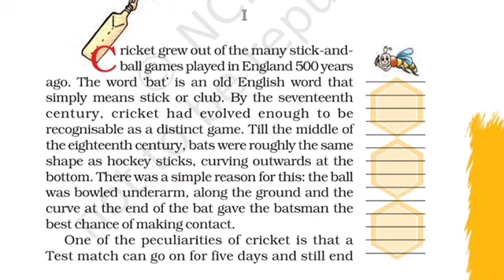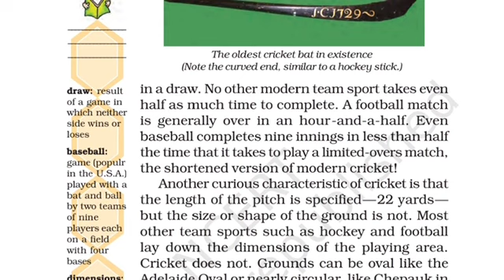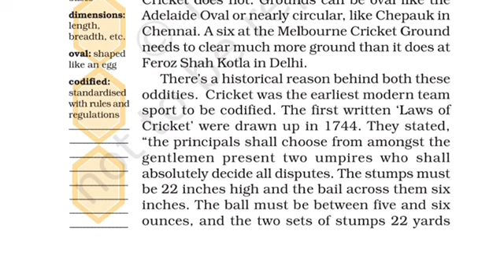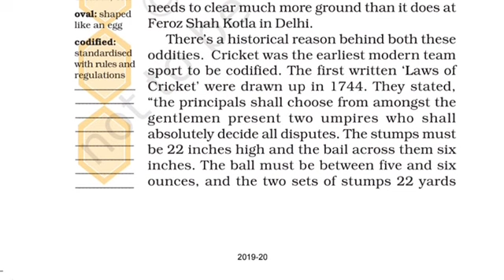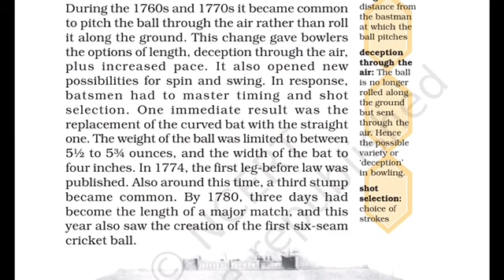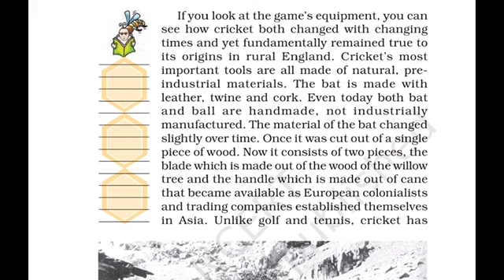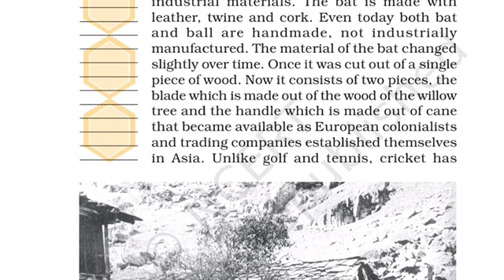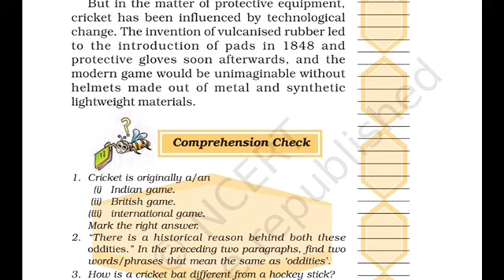CBSE English Class-7 Chapter-10 The Story of Cricket Explanation Part1 by Gyanjyoti Education